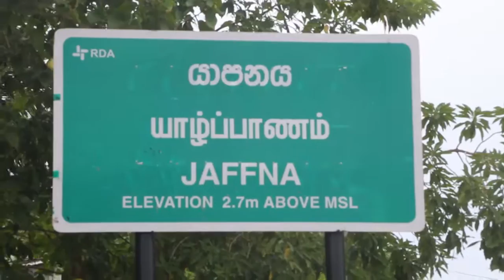SLT Speed Up Journey Rata Wata - Madawachchiya Jaffna Tamil 2015.10.06